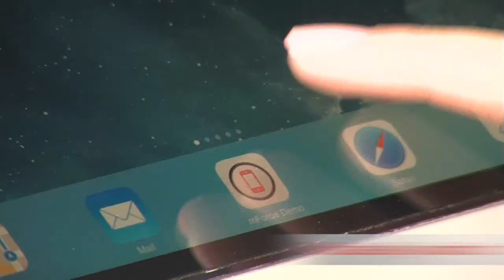mForce CRM - mobilní řešení Vašeho firemního systému